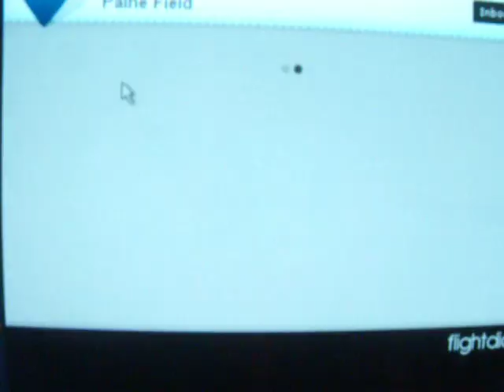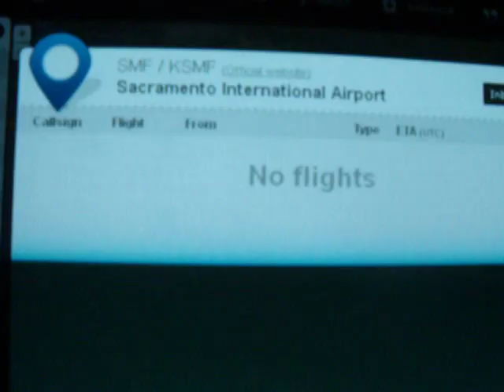strange lack of flights oct 7th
west and central united states showing strange lack of air traffic as well as major airports closed, happens alot in wee hours lately